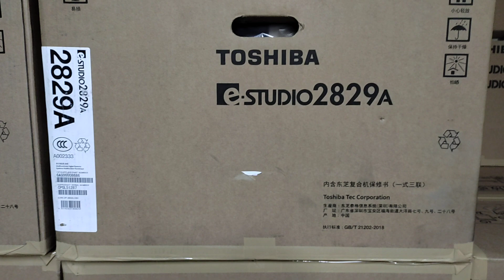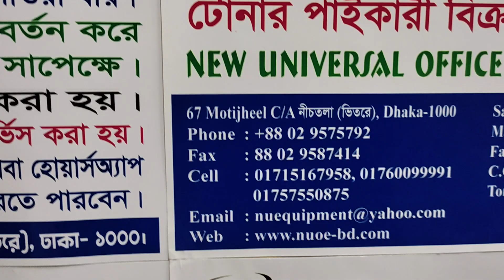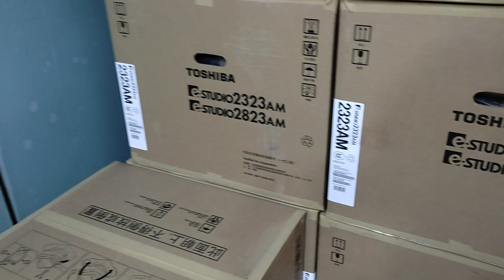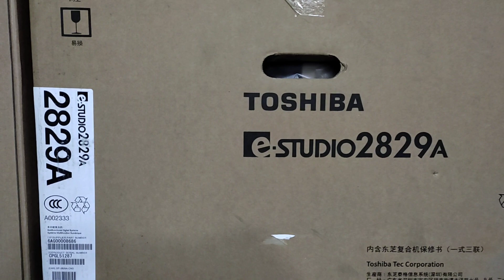Photocopiers Suppliers in Dhaka Bangladesh new universal wholesale office 01757550875